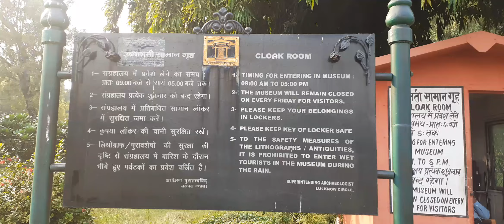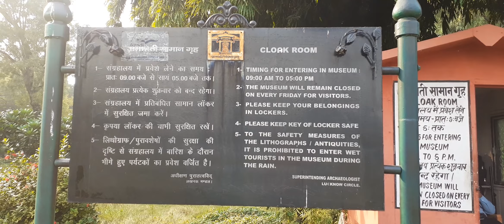The Residency Part 2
Residency Lucknow